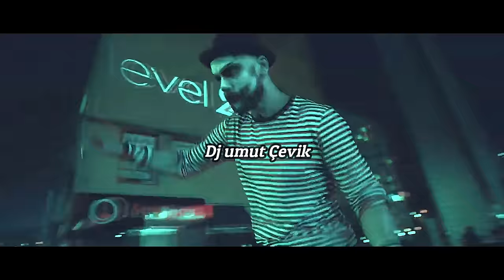Dj Umut Çevik - Feel (ClubRemix) Car Music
❌ Bu İçeriğin Başka Kanallarda Paylaşılması Kesinlikle Yasaktır!
❌ Sharing this content on other channels is strictly prohibited!

● DjRemix
● CLUB DANCE
● CLUB MUSİC
● Night CLUB
● Dance Mix
● HIZLILARA ÖZEL
● Club MiX
● CLUB Remix
● Shuffle MUSİC
● Festival Shuffle
● House Shuffle
● Shuffle Vines.
● YESLER BİZDE
● Remix Music
● Turkish Bass
● Promo Remix
● Hızlısına özel
● BASS MIX
● Arabalık Şarkılar
● Arabalık Müzikler
● ARABA MÜZİKLERİ
● Dj Umut
● FESTIVAL MİX
● FESTIVAL PARTY MİX
● ELECTRO HOUSE
● FESTIVAL PARTY
● Новинки Хиты
● New Russian Music Mix
● RUSSIAN DEEP
● Русская Музыка
● Russian Deep House Mix
● Russische Musik
● ХИТЫ
● BASS BOOSTED
● BASS BOOSTED MUSIC MIX → Best Of EDM !!
● Dj Umut Çevik
●  Bounce remix
● BOOTLEG
● BEST OF EDM
● EDM BASS
● The Gang
● Gangster
● HOUSE DEEP